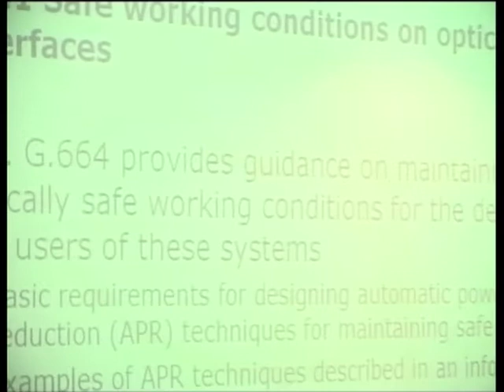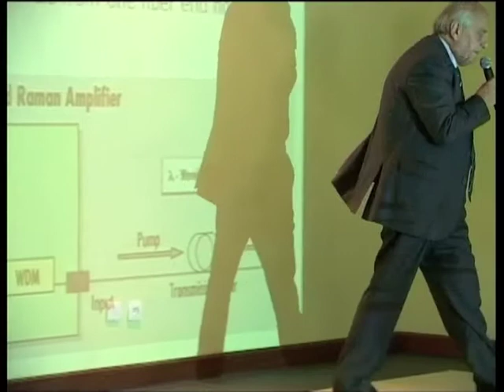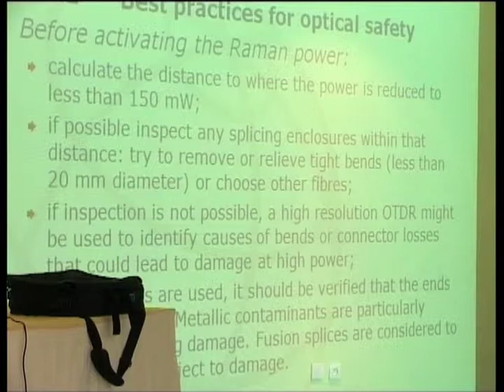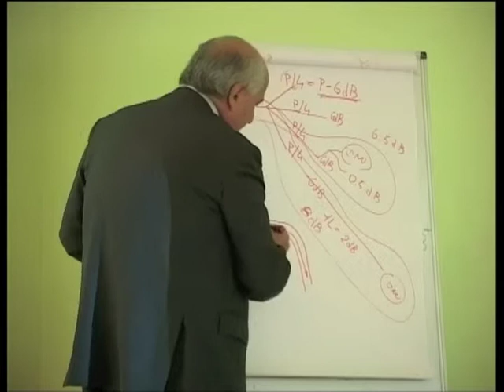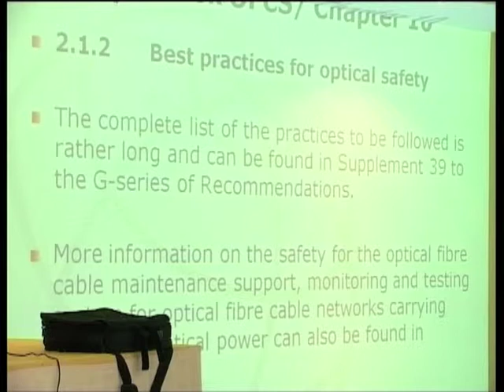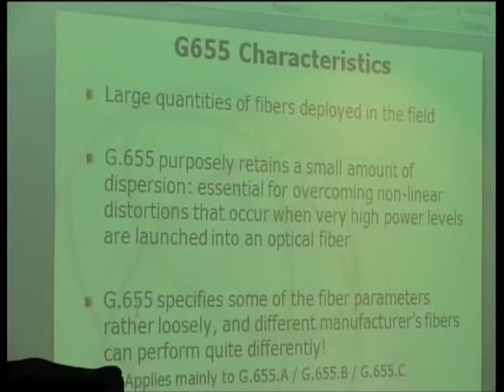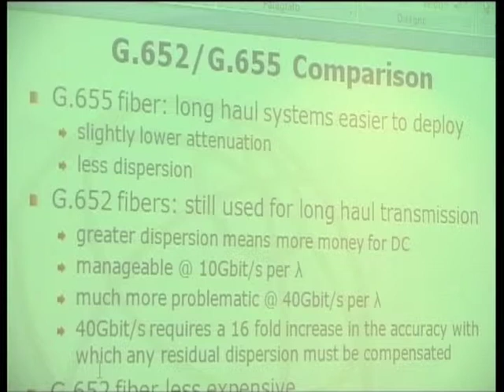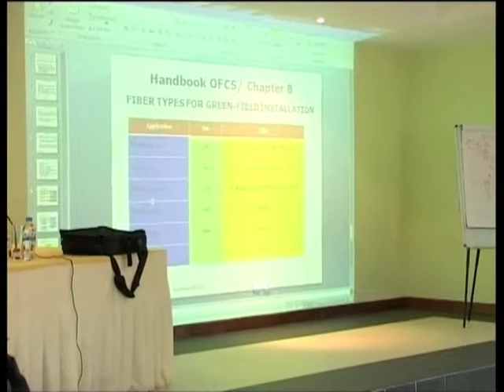Chapter 10 - Day 10, part 2, ITU-T Tutorial on optical fibre cables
Chapter 10 - Day 10, part 2, ITU-T Tutorial on optical fibre cables, Kigali, Rwanda, September 2010